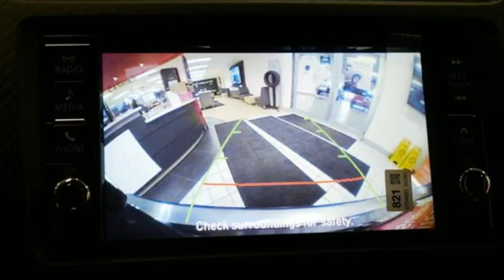New 2022 Mitsubishi Outlander Sport Saint Paul White-Bear-Lake, MN WB2626 - SOLD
Year: 2022
Make: Mitsubishi
Model: Outlander Sport
Trim: 2.0 ES AWC
Engine: 4 Cylinder Engine
Transmission: CVT
Color: Mercury Gray Metallic
Interior: Black
Stock #: WB2626
VIN: JA4ARUAU2NU003527

Address:
3400 Highway 61 North